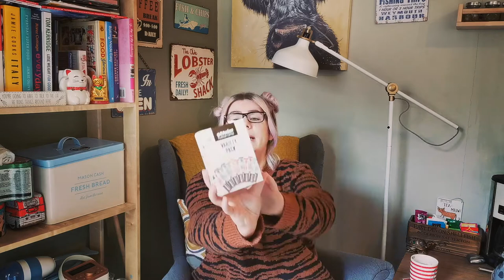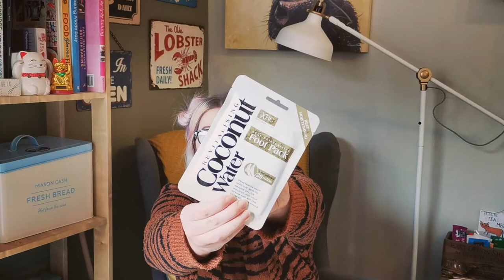Home Bargains Haul - June 2020 | Cleaning, food & toiletries! ✨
Hi Guys!
The store cupboards needed replenishing, so I wondered down to our local Home Bargains to get some cleaning products, food items & toiletries :)